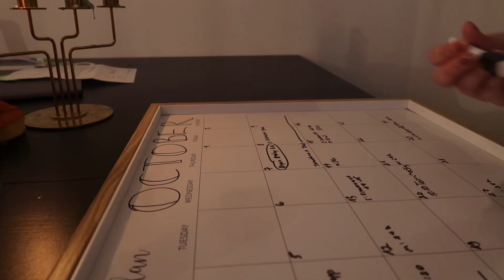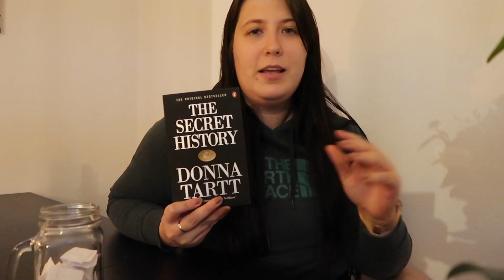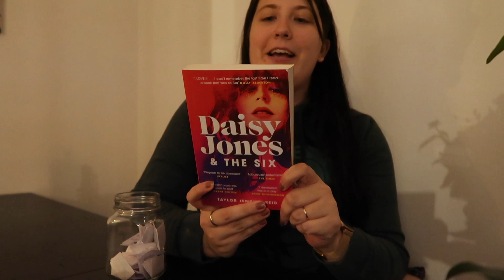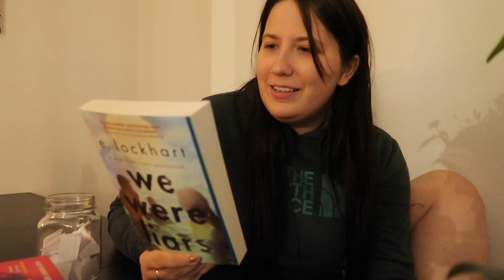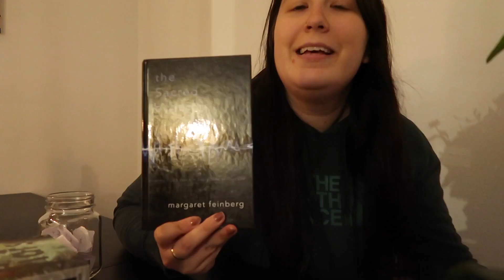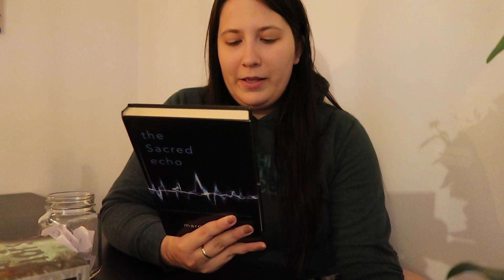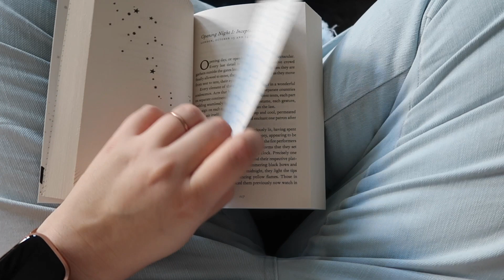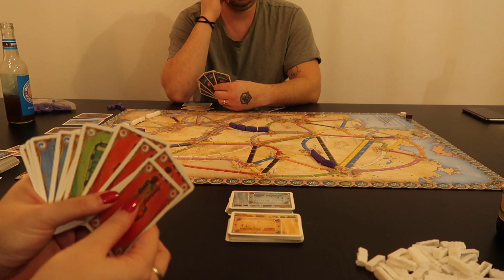reading vlog // november TBR; wedding anniversary 💛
hey there! i want to start uploading twice a week now! reading vlogs will come every wednesday and regular videos will come saturdays :)
i'm excited to be more active on here and share some more about what i am currently reading.
i had recorded 2 hours of footage and got it down to about 45 min. boy, i am a TALKER. i'll work on that...
what are you reading this week?

All music is from Music Bed